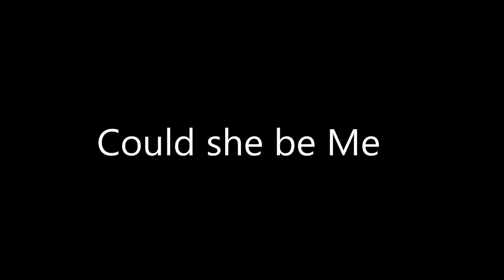Could She Be Me - Lisa Gaye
Written by Lisa Gaye
pub. & lic.